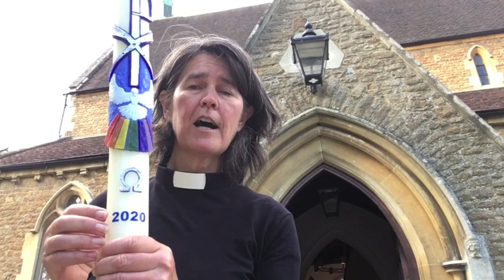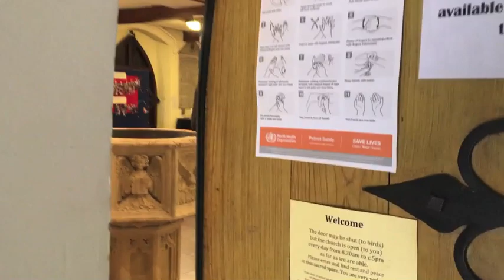St Mary's Shalford Tazie Prayer Service 21st June - Welcome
St Mary's Shalford Tazie Prayer Service 21st June: Welcome & Br Roger